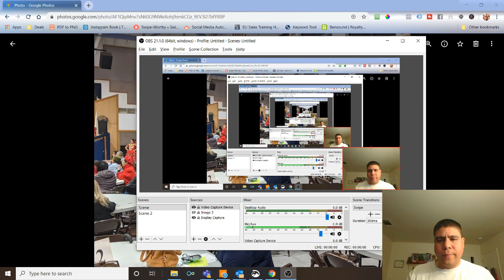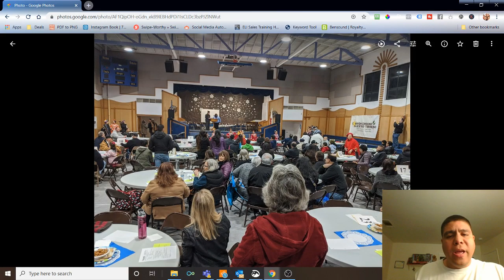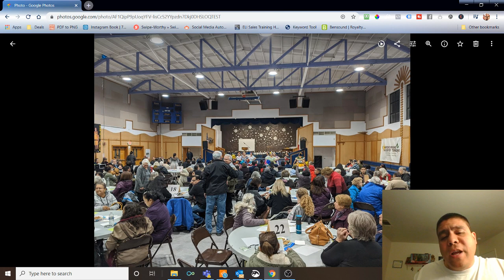So what happened at the Common Ground action on January 21?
Video Summary:
In this video I do a recap of the Common Ground action that happened in Vallejo on 1/21. It was a great event where the community showed up and made an impact.